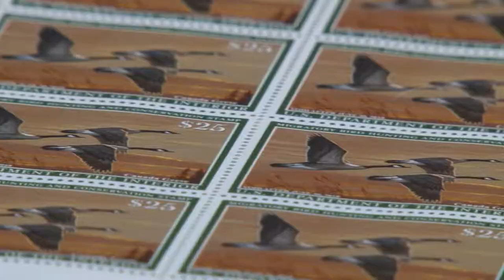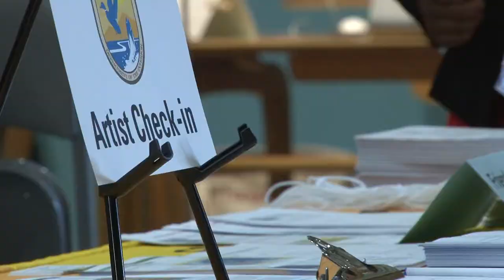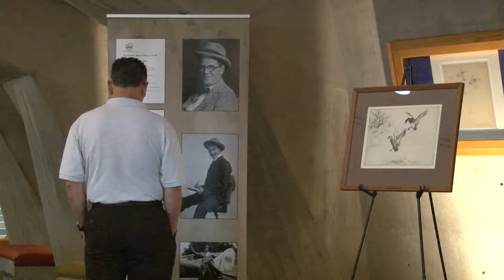The Legacy of "Ding" Darling's Duck Stamp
Join us at the 2017 Federal Duck Stamp Contest at UW-Stevens Point and discover how one drawing by cartoon artist Ding Darling has helped raise millions of dollars to conserve wildlife habitat.

This video is brought to you courtesy of the Wisconsin Center for Wildlife at the University of Wisconsin-Stevens Point.